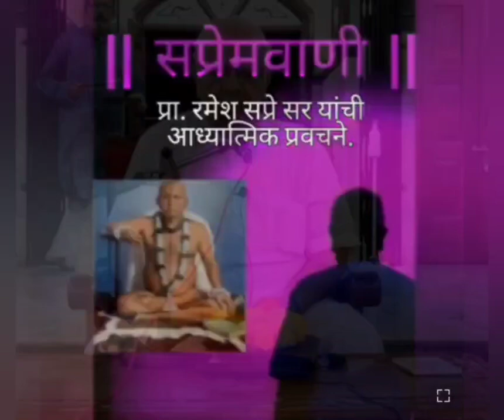दासबोधातील निवडक ओव्या. भाग - ५. प्रा. रमेश सप्रे सर यांचं प्रवचन.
दि. १५ फेब्रुवारी २०२३. श्री विठ्ठल रखुमाई मंदीर - मडगाव.